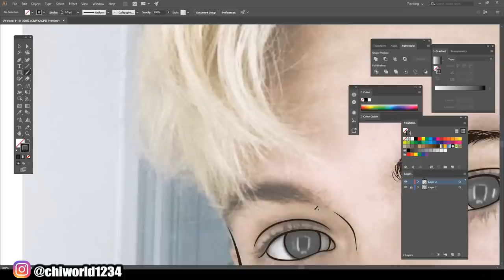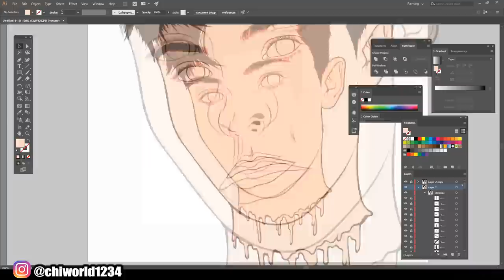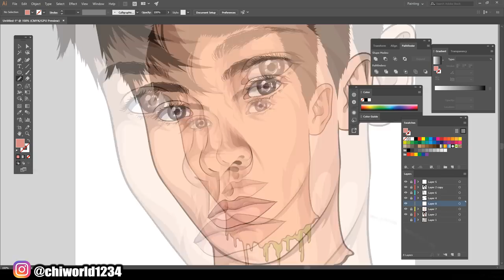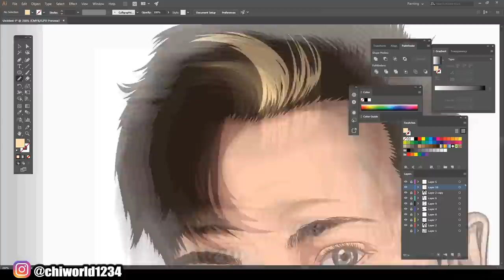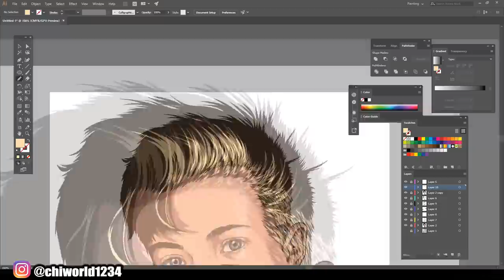Cartoon Speedart For Tanner Fox / Adobe Illustrator